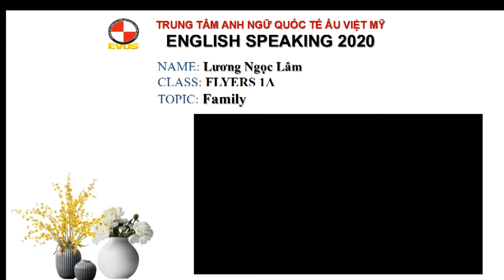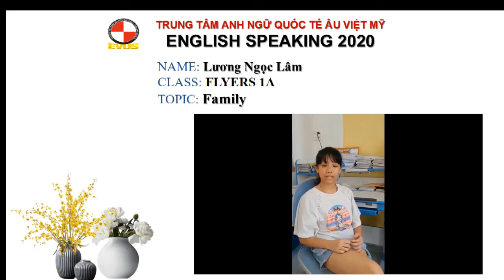EVUS 402 FLYER 1A II Lương Ngọc Lâm - 12T